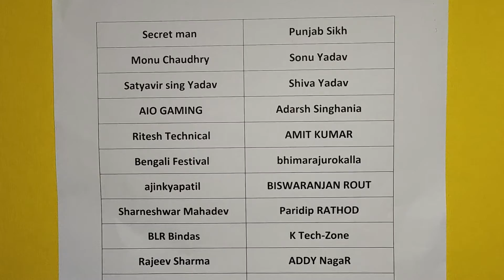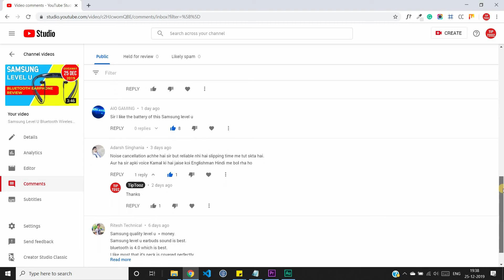🎅(Samsung Level U) Giveaway winner result 🎁👍👏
Thanks.

If you want to check your weekly watch time on Facebook then click on this URL

on our Facebook page, we also update you with the latest technology news